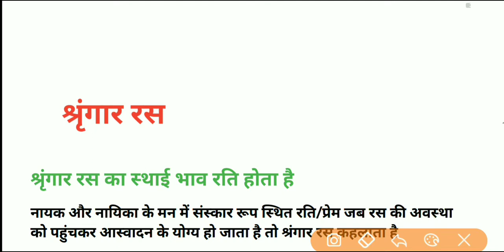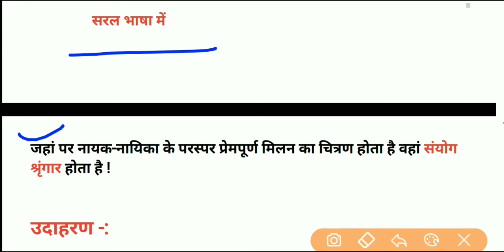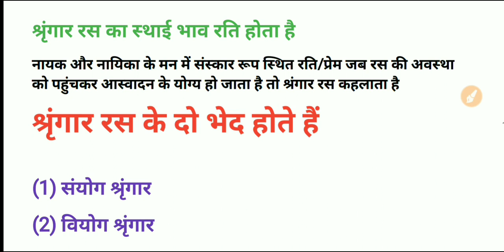Shringar ras | श्रृंगार रस | Hindi Grammar | Shringar ras ki paribhasa udharan sahit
Shringar ras | श्रृंगार रस | Hindi Grammar | Shringar ras ki paribhasa udharan sahit | श्रृंगार रस किसे कहते हैं | श्रृंगार रस के उदाहरण |

रस और स्थायी भाव याद करने की जबरदस्त ट्रिक//
Ras Hindi GRAMMAR
ras ke bhed
रस हिंदी व्याकरण//
रस के प्रकार //
रस किसे कहते हैं //
रस की पहचान//
Ssc Gd

दोस्तों इस वीडियो में मैं आपको रस किसे कहते हैं !  कराऊंगा |
रस के प्रकार,आप की परीक्षाओं के लिए महत्वपूर्ण टॉपिक है !

नमस्कार दोस्तों आप सभी का स्वागत है हमारे YouTube channel (Abhinay Gupta education classes)
यह वीडियो आप सभी के लिए बहुत ही ज्यादा महत्वपूर्ण हो सकती है यदि आप एग्जाम की तैयारी कर रहे हो,

रस किसे कहते हैं | # उदाहरण के साथ/